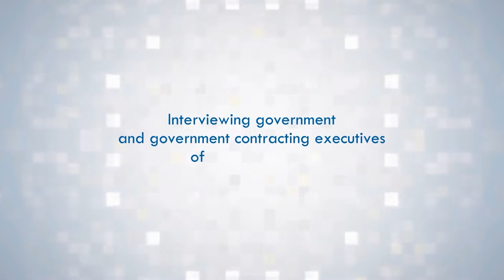Executive Interviews: Compilation of 2022 Quarter 3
6 Executives and GovCon experts share their insights on government shifts, digital transformations, security threats, and more!

✅ Below are links to the original executive interviews:

00:30 DAF's Chief Data and Artificial Intelligence Officer, BGen. John Olson, on operationalizing data and achieving AI/ML readiness as the Department of the Air Force’s two most urgent "must-pay bills."

32:50 Rob Carey of Cloudera discusses how the cloud has been a fundamental change agent in government.

43:12 Jill Singer, vice president of defense and national security for AT&T Public Sector and FirstNet, discusses the future of 5G & NextG in the US Intel Community.

56:33 Terry Ryan, Constellis CEO, shares three major emerging global security threats and the current global security threat landscape.

1:08:45 Tina Dolph, COO for CRDF Global, talks about four main areas identified as most impactful on global security, global health and climate change, which have been particularly visible in recent years.

1:21:54 Peraton's CEO, Stu Shea, talks about major shifts in the government contracting industry.